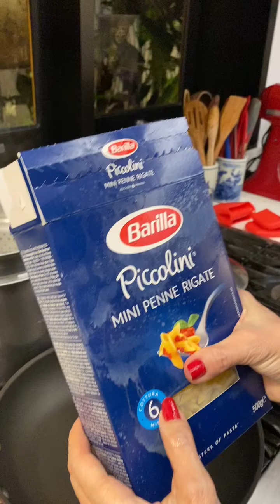Caesar salada com Frango e Massa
Salada Caesar com frango e massa

Ingredientes para 4 pessoas:
🔸 3 alfaces romana baby
🔸 60g (1/2 xícara) lascas de parmesão
🔸 3 fatias de pão de forma sem casca
🔸 250g mini penne
🔸 2 fatias de presunto cru
🔸 1/2 cebola fatiada finamente em meia lua
🔸 1 peito de frango cortado em 2 partes (2 filés inteiros)
🔸 gotas de limão tahiti e tomilho fresco
🔸 azeite oliva

Molho:
🔸 1 dente (1/2 colher chá) de alho picado
🔸 suco de 1/2 limão tahiti (30ml)
🔸 2 filés de alici (ou anchovas)
🔸 1 gema de ovo semi cozida
🔸 50g queijo parmesão ralado fino
🔸 150ml azeite oliva

Modo de preparo:
🔹 Molho: Colocar o ovo na água fria. Quando começar a ferver, contar 2 minutos e retirar da água quente. Colocar em baixo da água fria e retirar a gema. Reservar.
🔹 Amassar o alho com a anchova, juntar a gema e misturar bem. Adicionar o suco de limão, o parmesão ralado, sal e pimenta reino. Colocar o azeite em fio mexendo sempre com um fouet para emulsionar. Deixar na geladeira até o momento de usar.
🔹 Pré aquecer o forno a 180C graus.
🔹 Colocar a cebola fatiada em uma vasilha c água gelada por 15 minutos. Escorrer e reservar.
🔹 Croutons: Colocar 2 colheres de sopa de azeite em uma vasilha e temperar com sal e pimenta do reino. Pincelar as fatias de pão com este azeite, cortar em cubos pequenos e levar ao forno por 7 a 10 minutos. Mexer de vez em quando p dourar por igual. Retirar da assadeira e reservar.
🔹 Colocar uma folha de papel toalha em um prato e colocar as fatias de presunto cru em cima. Levar ao microondas por 2 minutos. Deixar esfriar e cortar em pedaços pequenos. Reservar.
🔹 Lavar e secar as folhas da alface romana. Cortar com a faca em 3 partes cada folha. Reservar.
🔹 Cortar cada peito de frango ao meio no comprimento. Temperar com sal, pimenta do reino, gotas de limão, tomilho e azeite. Colocar os filés em frigideira quente com um fio azeite. Tampar. Quando dourar virar os filés e adicionar 1 colher sopa água na panela e tampar p fazer vapor e cozinhar bem o frango. (Caso necessário colocar mais água). Quando estiverem prontos, fatiar e reservar.
🔹 Montar a salada: colocar a alface em uma vasilha grande, adicionar o tempero e mexer bem. Adicionar a cebola, presunto, metade dos croutons e mexer. Checar sal e pimenta. Colocar no prato de servir, salpicar com o restante dos croutons, lascas de parmesão e colocar por cima de tudo o frango fatiado. Servir imediatamente.
➡️ Temperar somente na hora de servir senão a alface vai murchar.